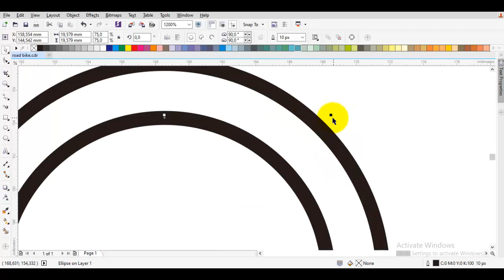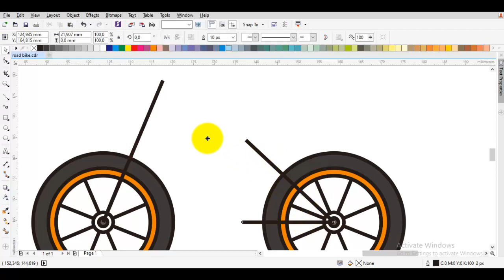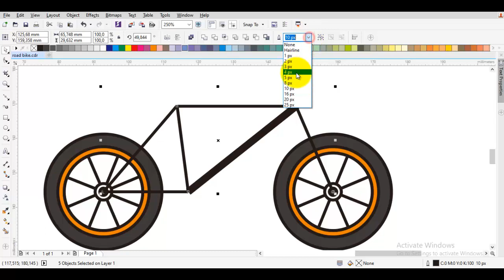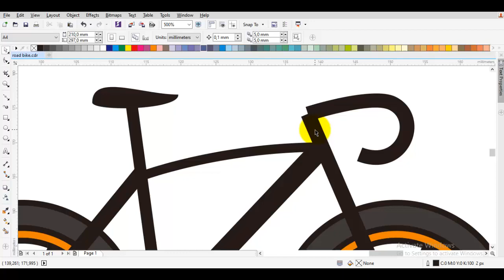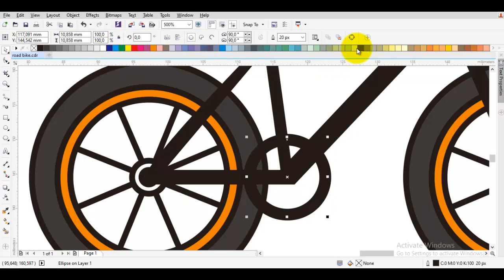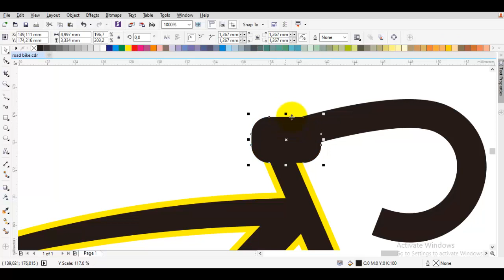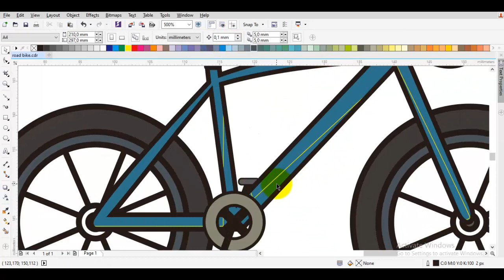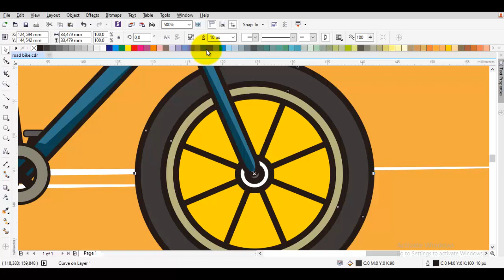drawing simple cartoon using corel draw x7 | road bike